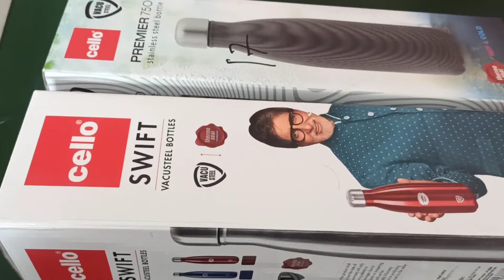Cello Target Steel Water Bottle 1 Litre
Cello Target Water Bottle 1 Litre ‎@1 Joy Box

cello present target water bottle with inner steel body which keep water cool & hot.